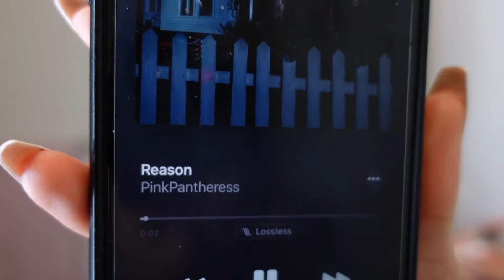MAKEUP WITH ME: BLUE SMOKEY EYE LOOK